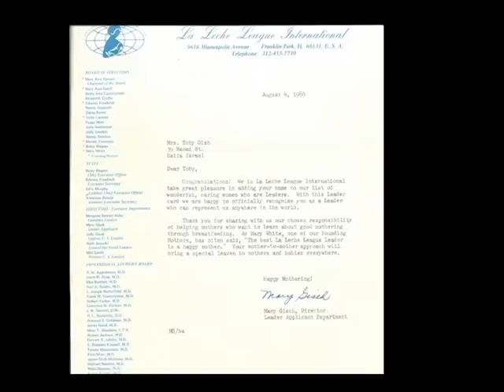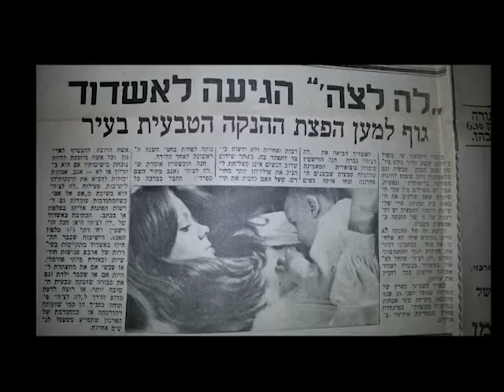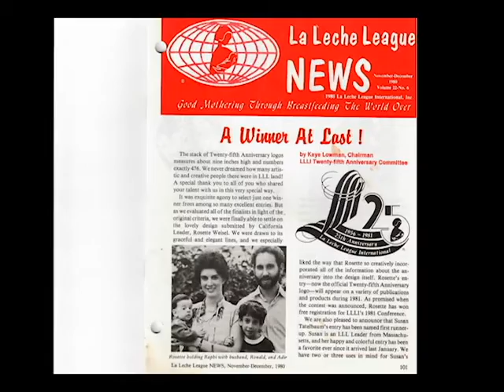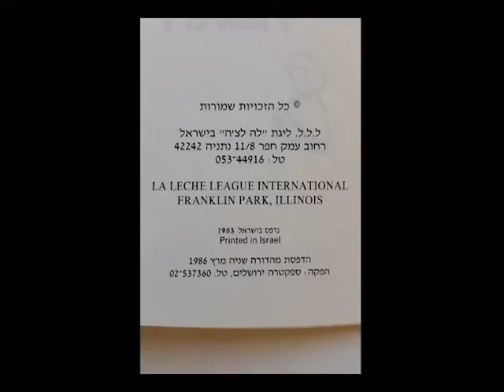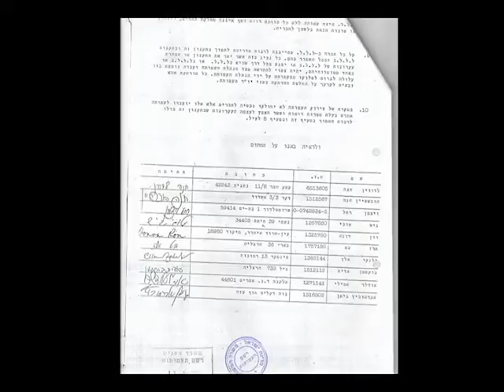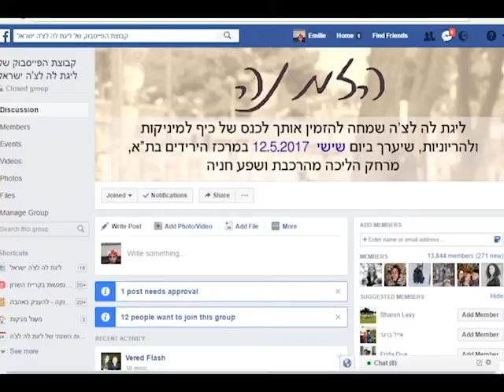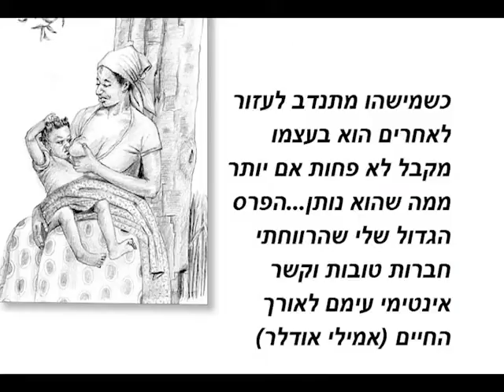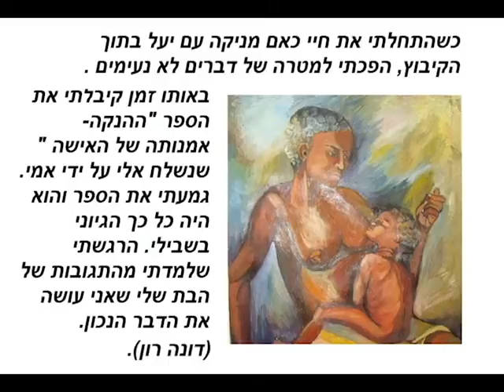ליגת לה לצ'ה ישראל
ליגת לה לצ'ה ישראל -  אז איך הכל התחיל?  כאשר הנקה לא הייתה ברורה מאליה, כאשר אישה הייתה צריכה לעמוד כנגד המוסכמות - קמו נשים חלוצות שהביאו את ליגת לה לצ'ה לישראל, תמכו וליוו אמהות אשר רצו להניק והיו הקול של ההנקה היכן שהיה צריך - זהו סיפורן וסיפורה של תחילת ליגת לה לצ'ה בישראל